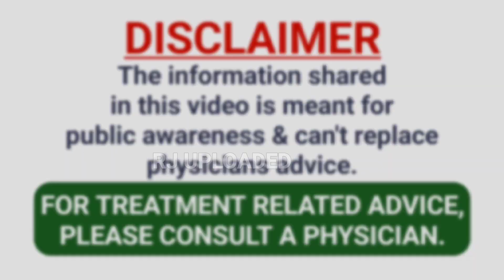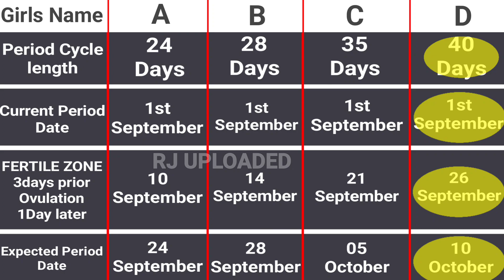ଓଭୁଲେସନ ଡେଟ୍ କିପରି କାଢିବେ । How to calculate Ovulation Date while planning for pregnancy.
Finding OVULATION DATE is very critical for some lady. Ovulation date is a date when female body generate egg for ovulation and at this time when a male sperm get contact with female egg in fallopian tube then conceiving baby or getting pregnant becomes easy. So "OVULATION DATE" is very very important if a couple or married couple planning for baby. While pregnancy planning most couple dont know about ovulation so they face failure in getting pregnant. A couple can not be pregnant if female is not keep relation in her fertile window it means female must be in her ovulation week for achieving pregnancy.